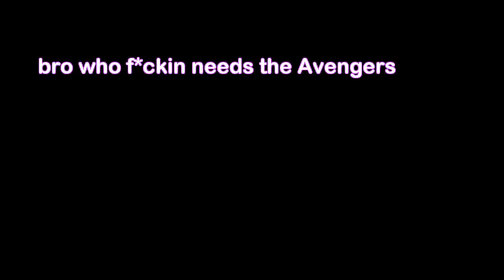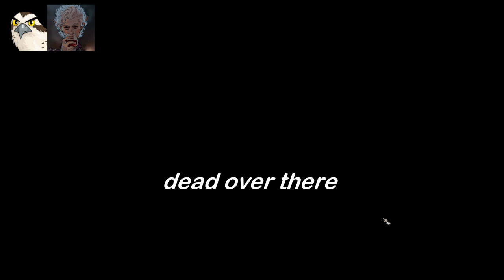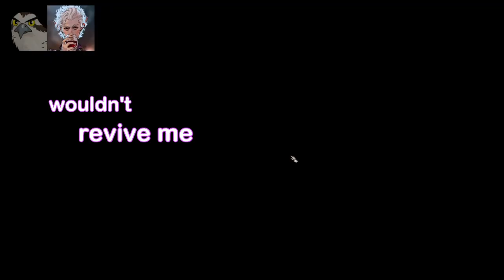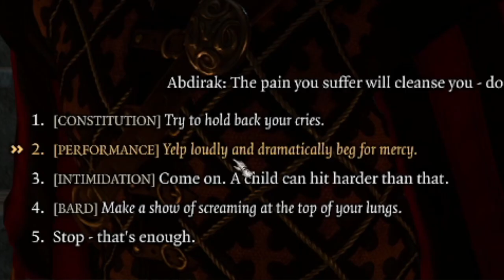12 Minutes of Idiocy | Bard-urs Gate ep5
astarion got a lil snack, we goofed around in the blighted village, caused a lover's quarrel, saved a couple of useless idiots, REDACTED ACTIVITY occurred... you know. normal stuff :)

OK SO. yeah. this one took a while. deeeefinately procrastinated a lil. but its fine cuz its out now hehe. next episode may take a while too just cuz I've been kinda burnt out on editing but it should be out eventually, appreciate y'all's patience lmao